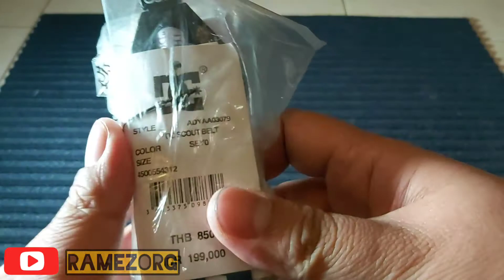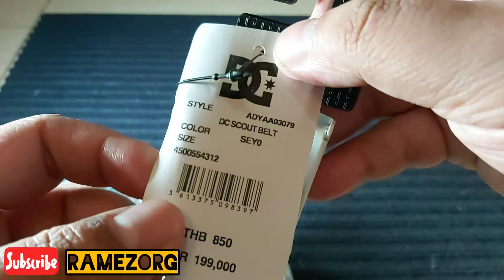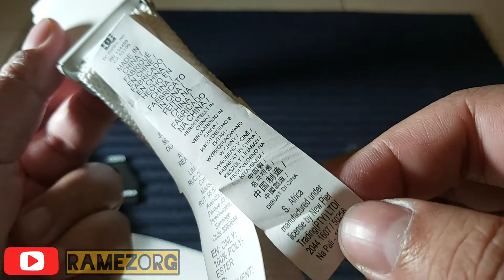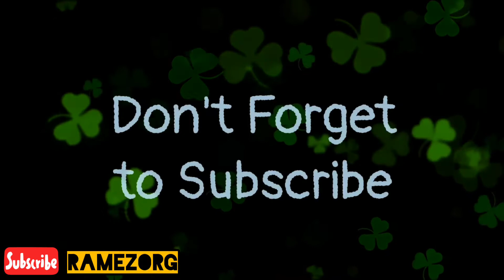DC SCOUT BELT DCSHOECOUSA - Sabuk Putih Tulang Webbing Adjustable Buckle Fastening White Color